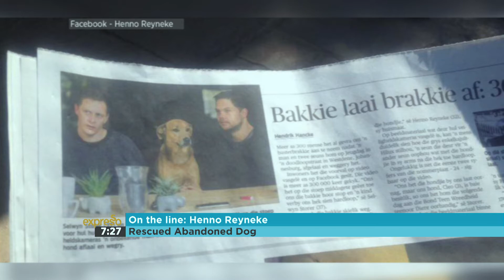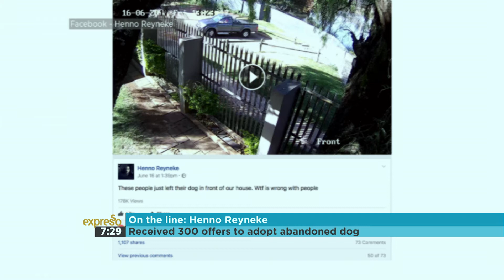300 Offers to Adopt Abandoned Dog | 6 July 2017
Expresso chats to Henno Reyneke about a little Jack Russell that was dumped in front of his house on Youth Day.